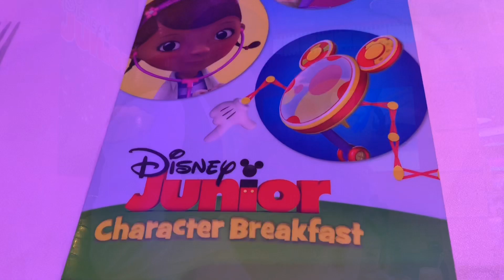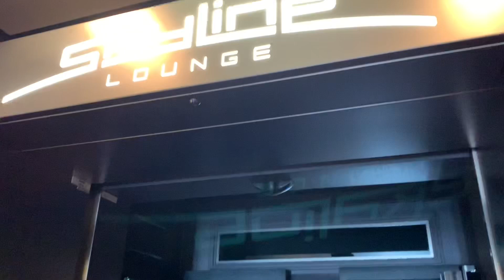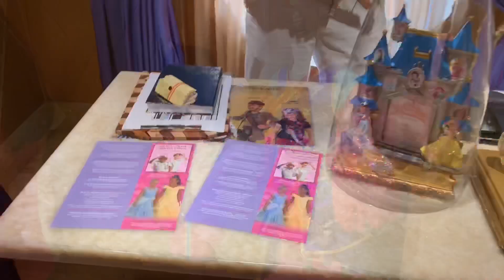DISNEY FANTASY DAY 3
Come journey with us as we show you highlights from Day 3 on the Disney Fantasy to the Eastern Caribbean. We started our morning with a Disney Junior Breakfast seeing Sophia the first, Jake the Pirate, Doc Mcstuffins and our favorite Mickey Mouse. Take a tour of the most beautiful mosaic bathroom on the ship. The details of this bathroom is astonishing. We attended the origami folding class and took a visit at Bibbidi Bobbidi Boutique and so much more.